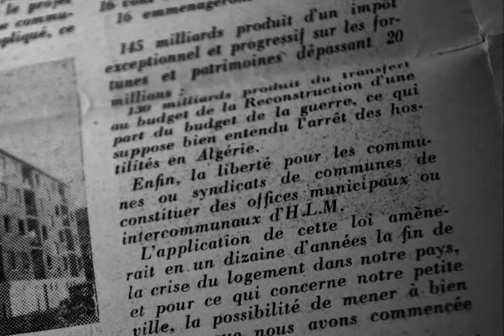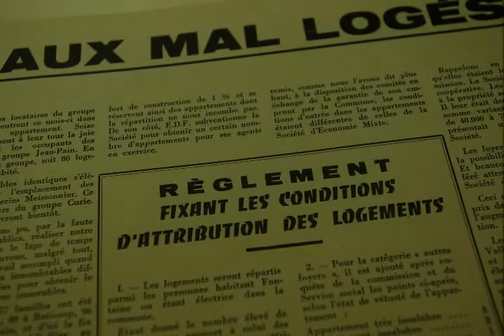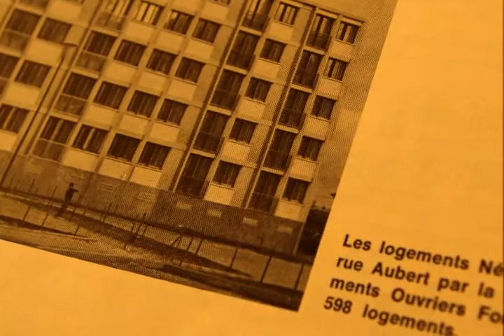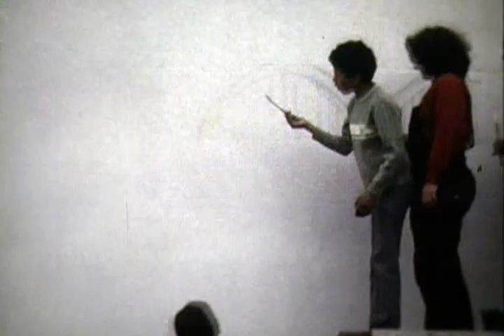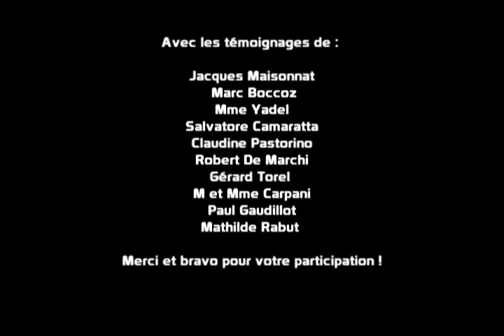Bastille(s) - Dénomination des espaces publics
Les 15 et 16 décembre 2009, deux réunions publiques ont inauguré un cycle de concertation concernant la dénomination des nouveaux espaces publics et bâtiments du quartier Bastille à Fontaine (38).
Pour vous faire votre propre idée, voici un diaporama sonore qui a servi de support au débat, ainsi qu'une courte restitution des échanges.

Réalisation : Fabienne Déroche, Ève Grimbert et Nizar Baraket
Technique : Skander Lakhdar (qui signe aussi la musique sur la restitution audio!)
Vidéo : Khaled Baïtiche
Coordination Ville de Fontaine : Mathilde Rabut, Marie Ménager
Remerciements particuliers à l'association Mémoires et à l'APASE pour le prêt d'archives photographiques.